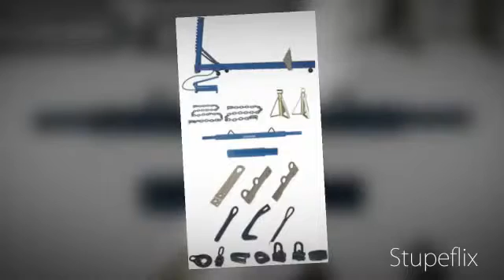Alinhador de Monobloco (4002) - Marcon | Radar Industrial